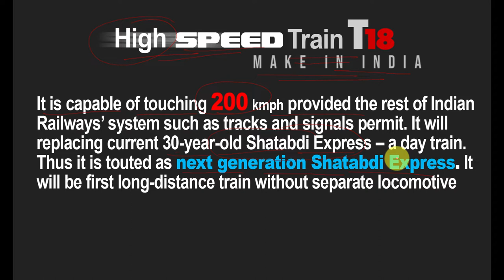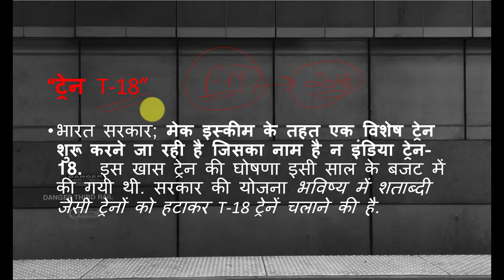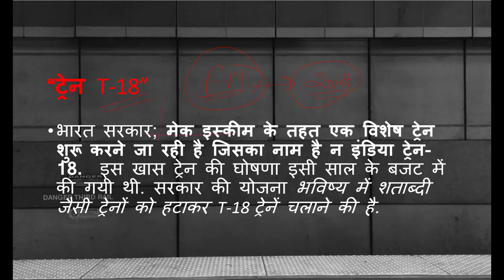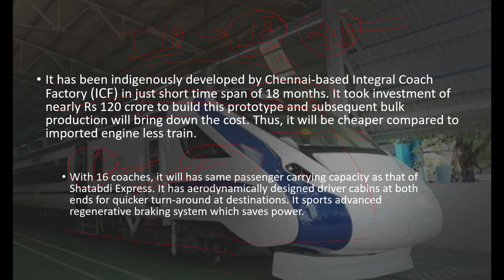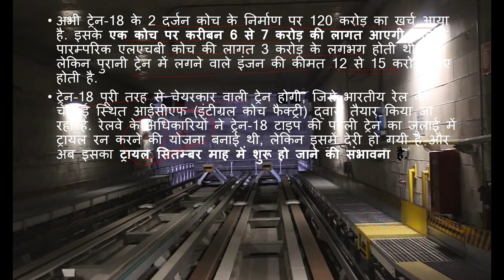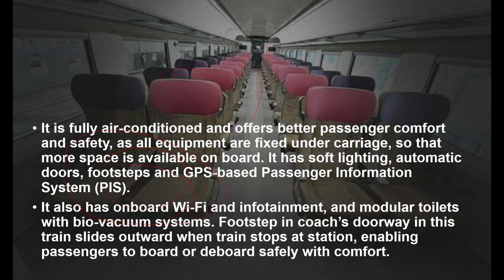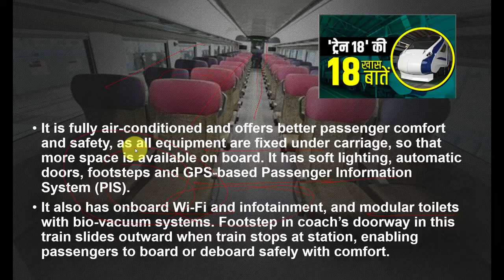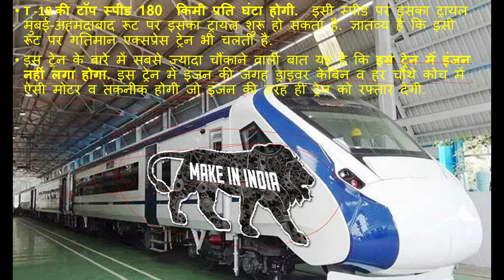Future of Indian Railways Train 18 - Make in India